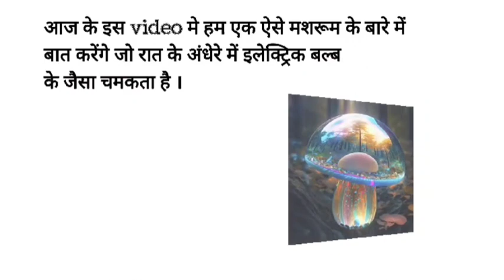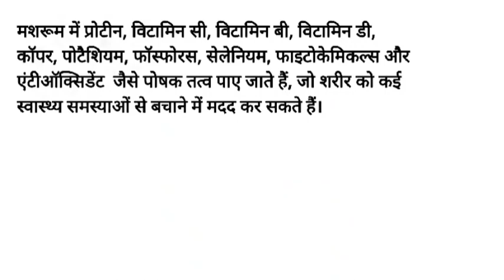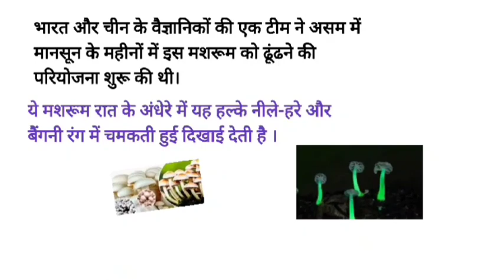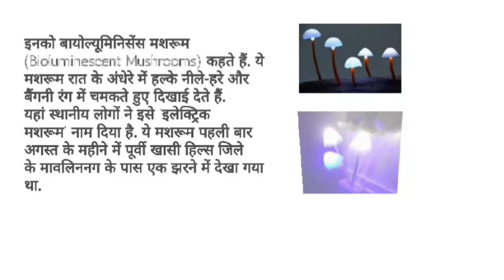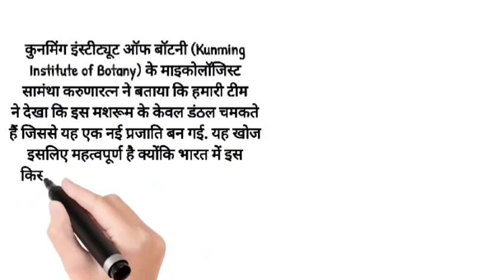रात में बल्ब की तरह चमकने वाला मशरूम।Glowing Light Mushroom|Electric Mushroom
your queries -

rat me chamakne wala mushroom
glowing mushroom
electric mushroom
light mushroom
shining mushroom
light emitting mushroom
electric mushroom glowing
new glow mushroom discover in forest of Meghalaya
magic mushrooms
mystery of glowing mushroom
glow in dark mushroom
bioluminescent mushroom
the science of glowing mushroom
रात में चमकने वाला मशरूम
जुगनू की तरह चमकने वाला मशरूम
भारत में रात में चमकने वाला मशरूम
बल्ब की तरह चमकने वाला मशरूम
एलईडी बल्ब की तरह चमकने वाला मशरूम
मशरूम की खेती
mudhrom ki sabji
science facts
Amejing facts
science GK